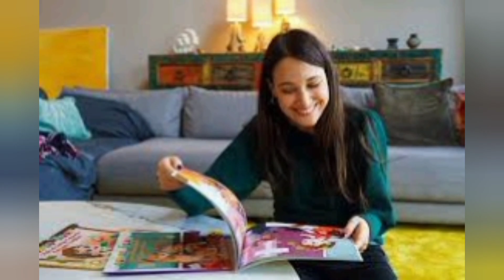Baris arduc Olay sevisme Sahnesi Icin neler Soyledi | Turkish Celebrities | TR Official